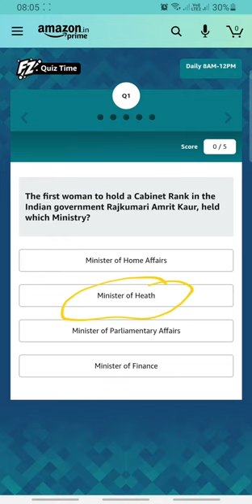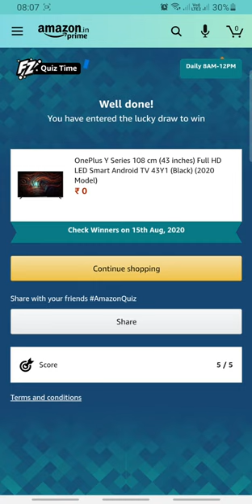Amazon Daily Quiz Time Answers 15-Aug-2020 | 100% Correct Answers- Win OnePlus Y Series TV